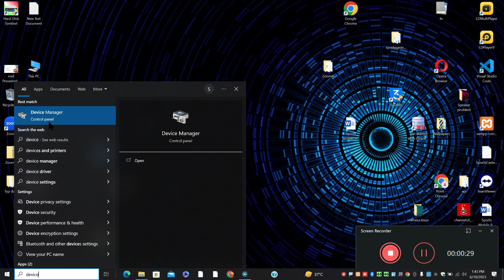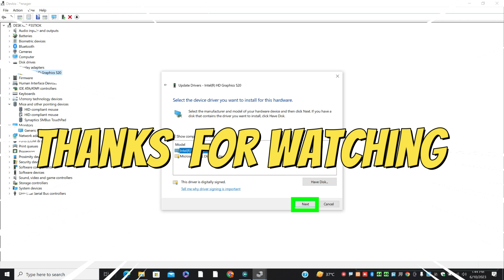How to fix in Asus Zenbook Duo Brightness Not Working Issue